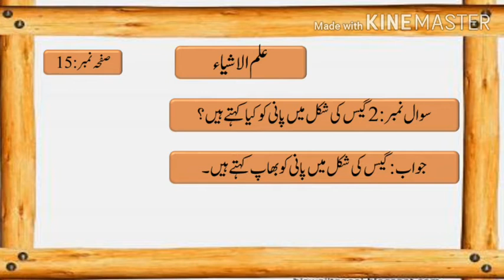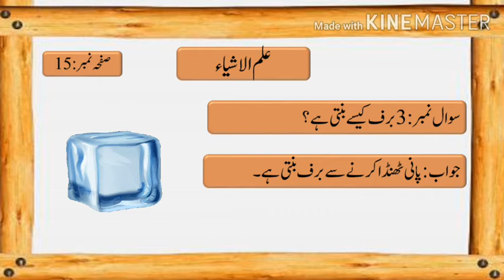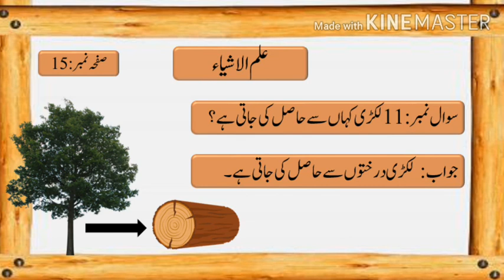Video Lecture of Hira Maloomat e Amma for class KG